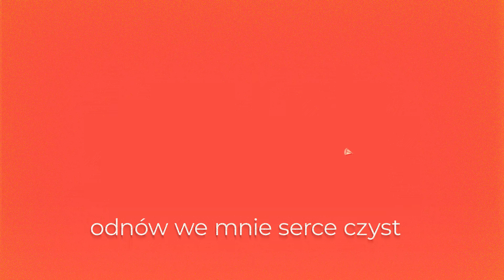Play&Pray – Zmiłuj się nade mną, Boże (Lyric Video)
Zmiłuj się nade mną, Boże – tekst: na podstawie Psalmu 51
muzyka: Katarzyna Blat
aranżacja: Szymon Madej

Anna Madej – wokal
Katarzyna Blat – wokal
Jakub Broniewski – gitara
Rafał Hajduga – bas
Szymon Madej – perkusja
Kamil Tor –piano